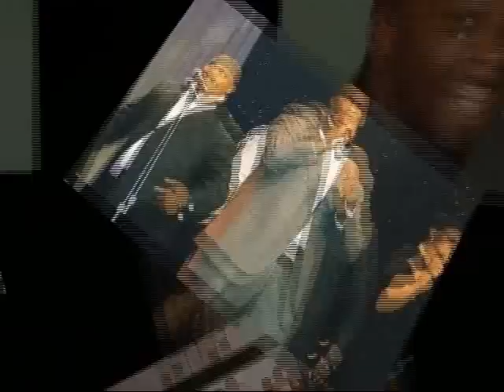Steffin Phifer Video Show Episode 1 w/ Min John Howard Jr. pt 1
this is an expieriment i did. still working the kinks out of the whole episode BUT i think so far it's hot!! Shout out to the one and only Min. John W. Howard jr. for being the first interview for the show!!! I figured if i'm gonna do it i might as well come running out the gate with somebody i feel is a big deal!!!